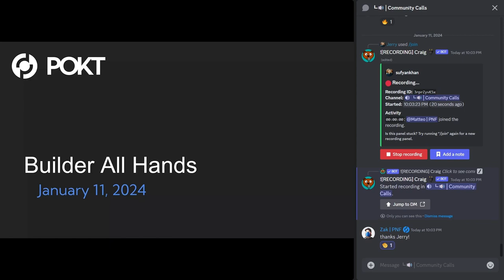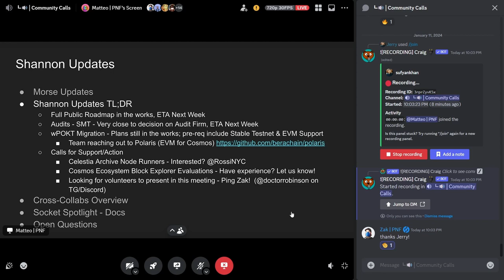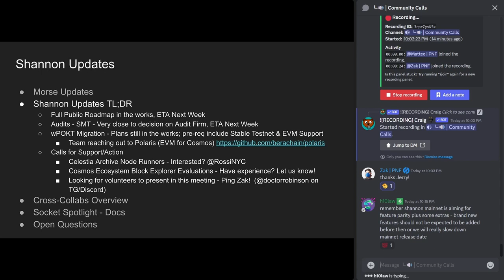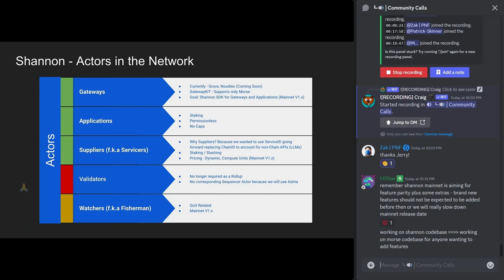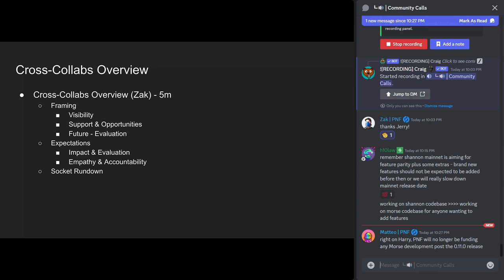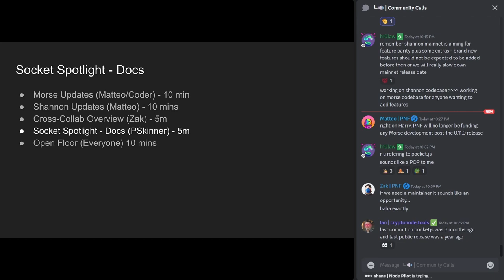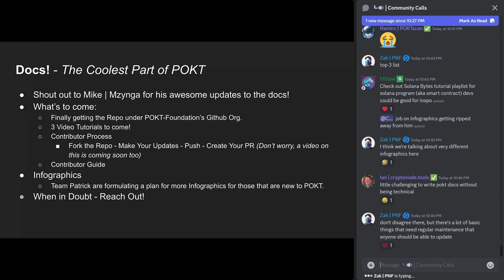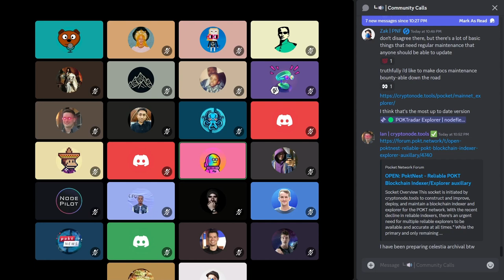Pocket Builders Call | January 11 2024